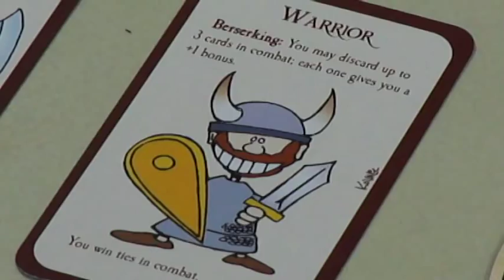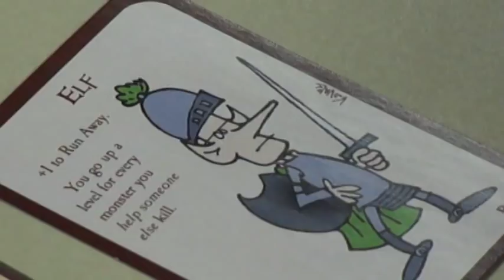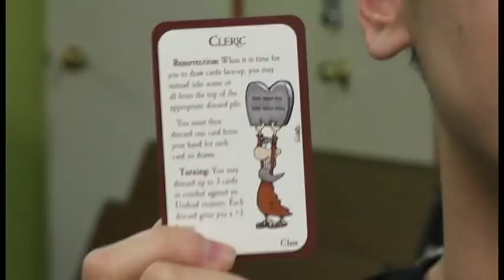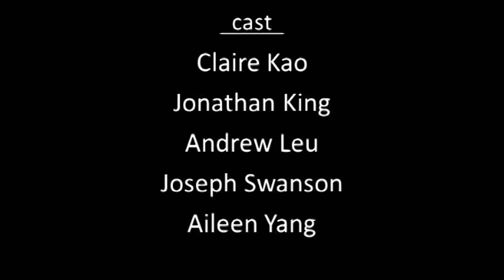The Art of Munchkin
Full Sail University informative video. A mockumentary teaching people how to play Munchkin.